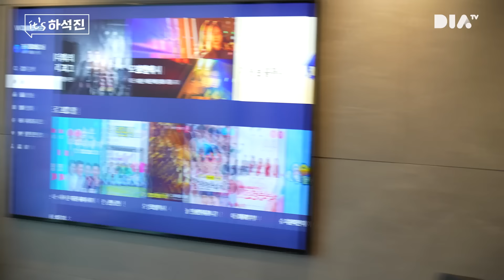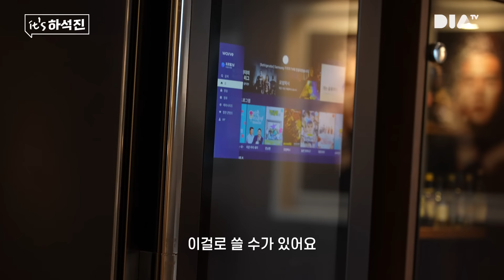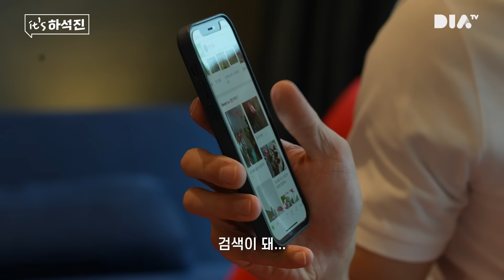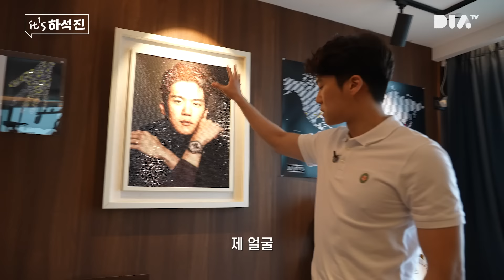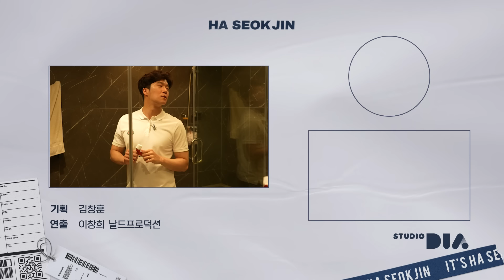[ENG/JPN] 나 혼자 사는 집으로 랜선집들이 오세요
많은 분들이 요청해주셔서

랜선집들이 해봤습니다.